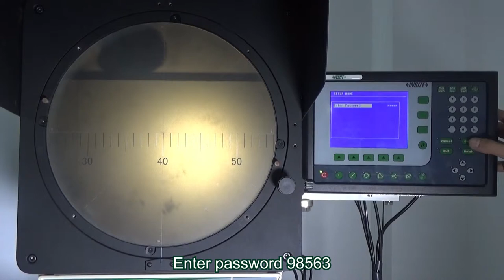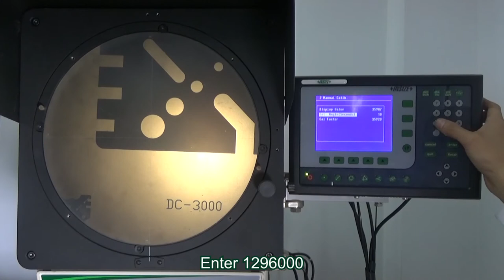ISP A1000E Calibration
Profile Projector